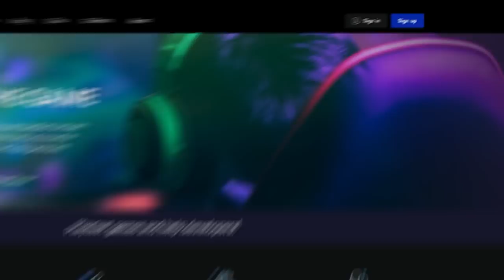CREA UNA CIVILIZACIÓN DE DINOS Y SOBREVIVE A OLEADAS DE ENEMIGOS • DinoBlits